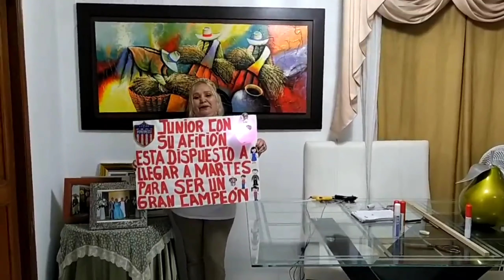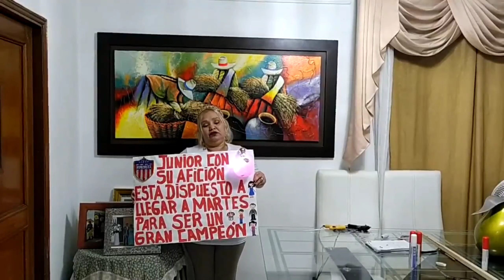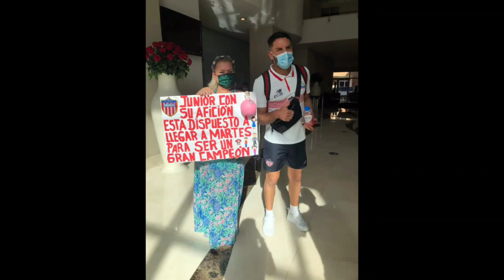NUESTRO FÚTBOL Y EL PLANETA MARTE PLASMADO EN UNA LINDA CARTELERA